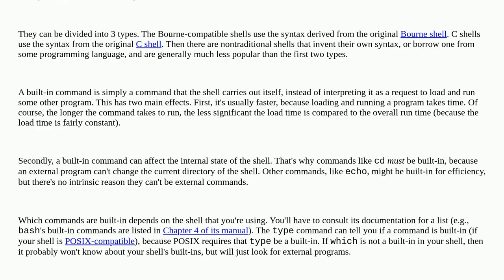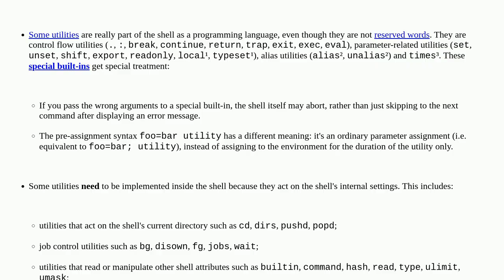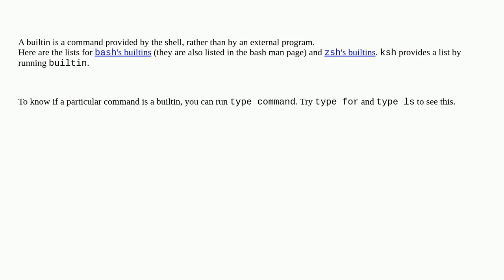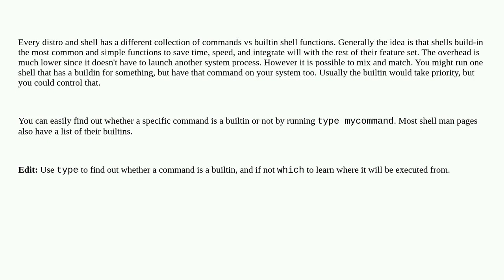Unix: What is the difference between a builtin command and one that is not?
What is the difference between a builtin command and one that is not?

A special thanks goes out to the awesome community

  utilities shell-builtin bash shell